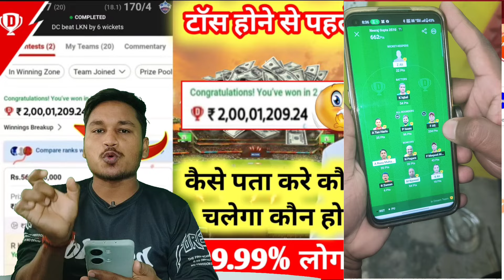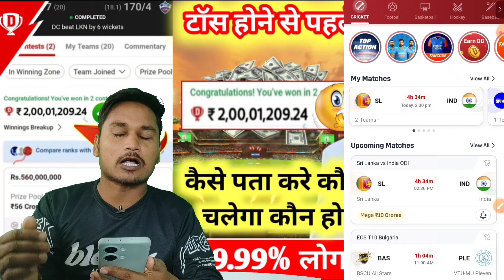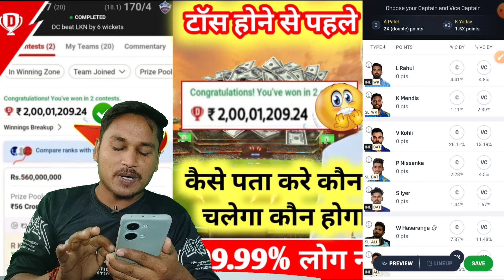99.99% लोग ये गलती करते है || टॉस होने से पहले कैसे पता करे कौन खिलाड़ी चलेगा|| Dream 11 Tips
99.99% लोग ये गलती करते है || टॉस होने से पहले कैसे पता करे कौन खिलाड़ी चलेगा|| Dream 11 Tips

ipl chalu hone se pahle kaise pata karen toss kisne jita
dream 11 se kaise pata kare ki kon si team toss jita hai
toss kisne jita kaise pata kare
dream 11 toss kon jita kaise jaane
dream 11 pitch report kaise pata kare
ipl me toss kon jeetega kaise pta kre
dream 11 toss winne kaise jaane
30 minut pahle pata karen ipl toss kisne jita
dream 11 me sahi pitch report kaise pata kare
dream 11 me pitch report kaise pata kare
toss kon jita kaise jaane